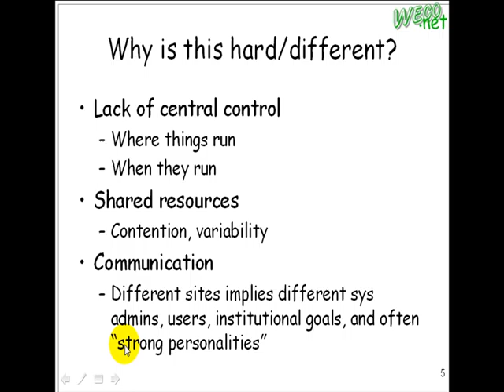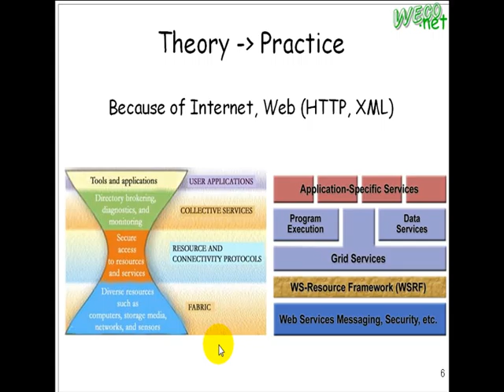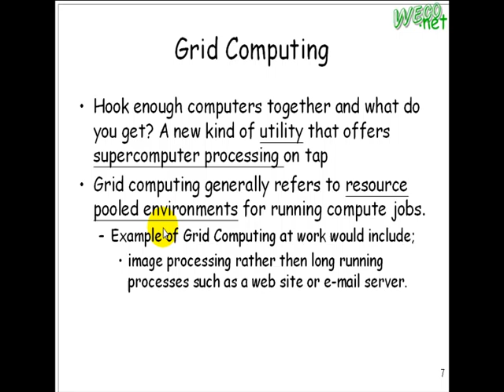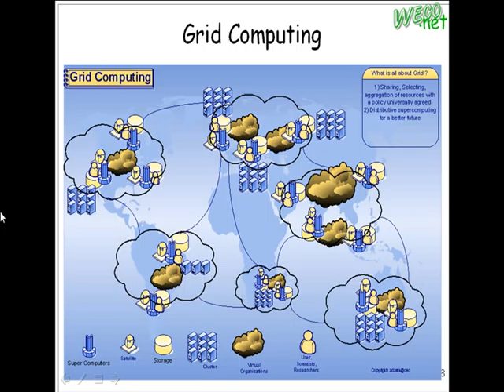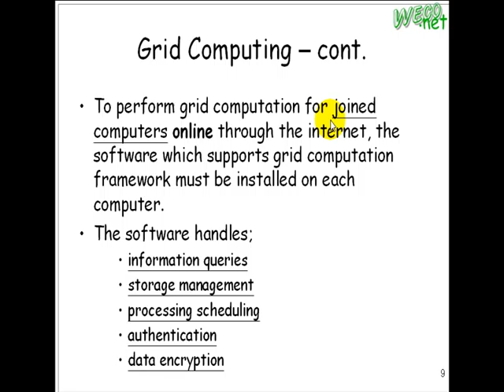2009.09.22 Distributed System@FJU CSIE: Cloud Compting - 2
輔大資工 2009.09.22 distributed system 分散式系統
授課教授: 梅興
上課內容: Cloud Compting